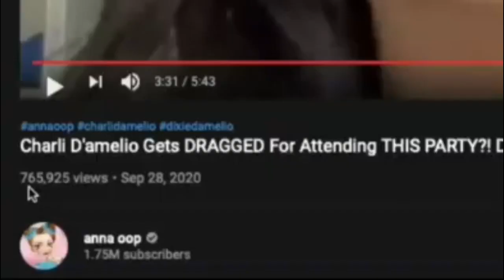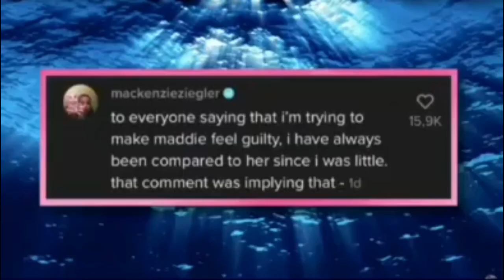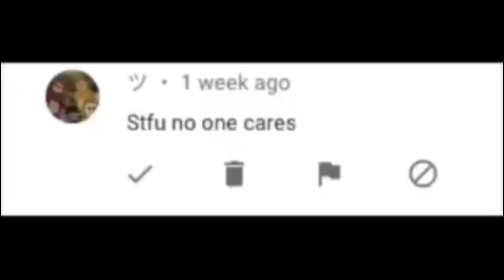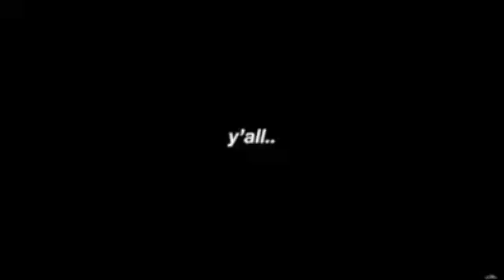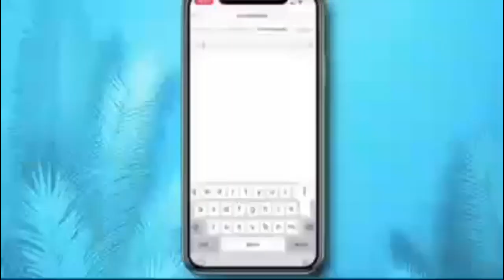Anna Oop Is Cringe (Lerix reupload)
cringe tea moment